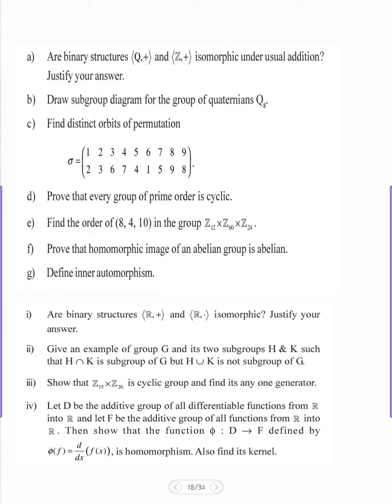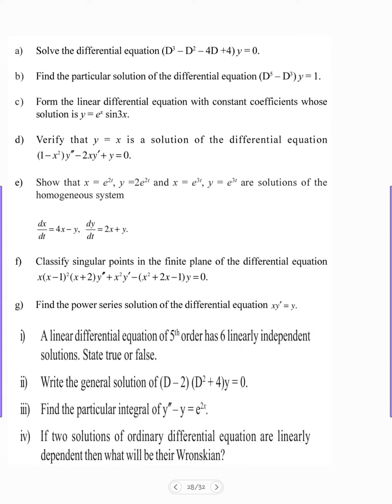TYBSC MATHEMATICS 1 MARK QUESTIONS IMPORTANT 2023